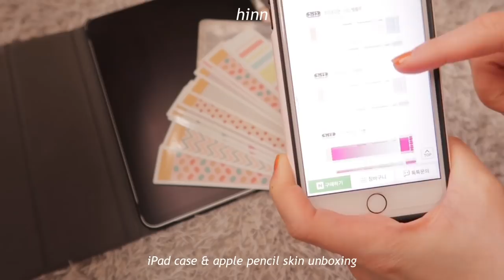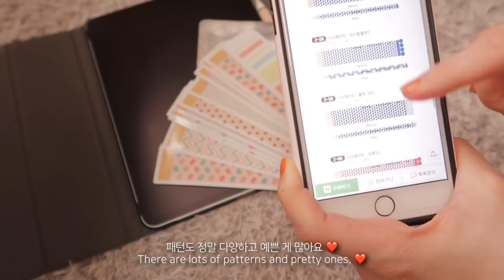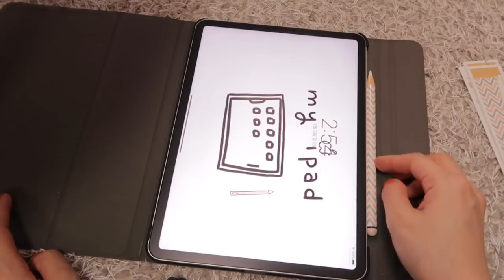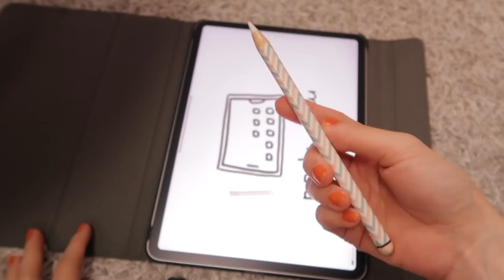eng) 대학생 아이패드 악세사리 언박싱 | 랩씨 아이패드 케이스, 애플펜슬 스킨 | 아이패드 새단장 | iPad case, apple pencil skin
안녕하세요! 히느입니다 :)
이번에 오랜만에 아이패드에게 새로운 옷을 입혀주었어요!
색상도 퀄리티도 너무 마음에 들어서 한동안은 잘 사용할 수 있을 것 같아요 ㅎ.ㅎ

❣️사용 중인 아이패드, 악세사리 정보 ❣️
✔️ 아이패드 프로 3세대 11인치 (iPad pro 3rd generation 11 inch)
✔️ 애플 펜슬 2세대 (apple pencil 2nd generation)
✔️ 로지텍 keys to go 키보드 (Logitech keys to go keyboard) (color: blush)
✔️ 로마네 브런치브라더 아이패드 식빵 파우치 11인치 (Brunch brother iPad pouch 11 inch)

(아래) ⭐️ 제품은 업체로부터 전달받았습니다.

✔️ 랩씨 아이패드 프로11 2018 마카롱 스마트커버 케이스

✔️ 랩씨 애플펜슬 1세대 스킨 157종 디자인 3M 원단

✔️ 랩씨 애플펜슬 2세대 스킨 157종 디자인 3M 원단

* 키보드와 파우치 관련 영상은 를 참고해주세요!

🎶 BGM